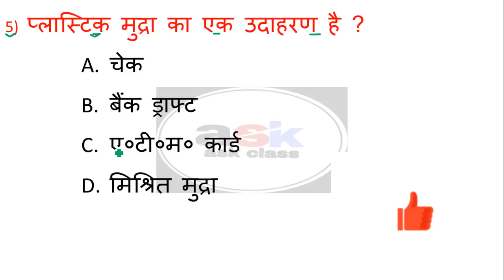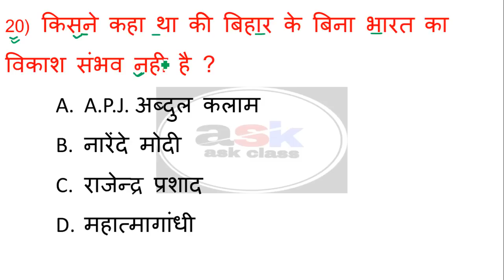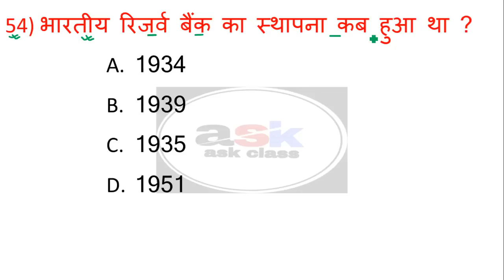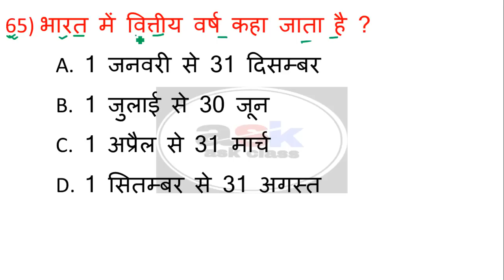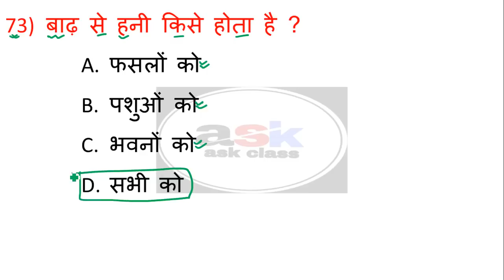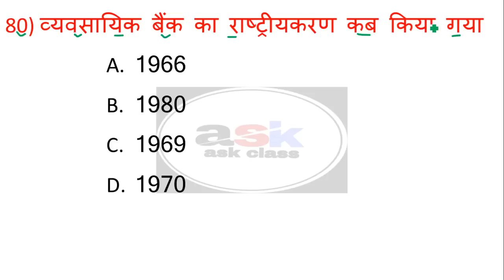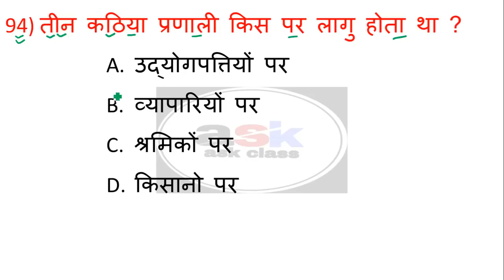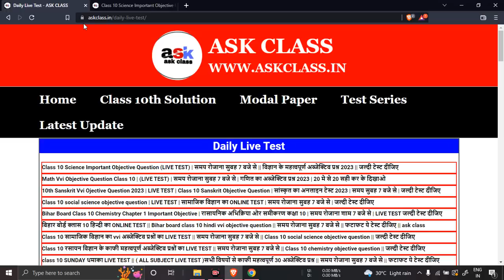Class 10 Social Science 100 Vvi Objective Question || Social Science Class 10th Objective Question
hello dosto aj ke is video men ham SOCIAL SCIENCE  ka mahtvpurn question answer padhane wale hai to aplog shuru se antak padhiyega aur apane dosto ke pas jaur share kijiyega aur chainal ko jaur subscribe kijiye

Topic Covered👍👍👍👍👇👇👇:-

ask class 10th
Social science class 10th objective question
Social Science 100 VVI Objectives
Class 10 social science important objective question
Bihar board class 10 social science model paper 2023
Class 10 Social Science Modal Paper 2023
bihar board 10th social science subjective 2023
bihar board class 10th social science objective question 2023
10th social science objective 2023
10th history objective question 2023
bihar board 10th history objective question 2023
class 10th history objective 2023
10th science objective 2023
class 10 history mcq question 2023
10th history objective question 2023 bihar board
class 10th history mcq questions ssc board 2023
10th polity objective 2023
10th biology objective 2023
bihar board 10 samajik vigyan model paper 2023
bihar board matric model paper 2023
bihar board 10th sst subjective 2023
bihar board 10th model paper 2023
social science subjective question 2023
vvi subjective question class 10th 2023
matric socail science objective question 2023
social science objective question class 10th 2023
math ka objective question,matric ka objective question
social science objective question
sst objective question class 10
10th social science model paper 2022
10th samajik vigyan subjective question
social science 10th exam questions
vvi objective questions class 10th social science